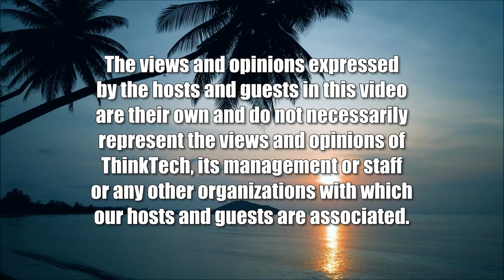Sports Psychiatry (The Sports Playbook)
Improving Athletes’ Mental Health.  The host for this show is Angela Hayslett.  The guest is Arman Taghizadeh.

Mental health is a critical component for athletic success. We discuss how mental health is often stigmatized and misunderstood and the role of sports psychiatry in supporting mental health.